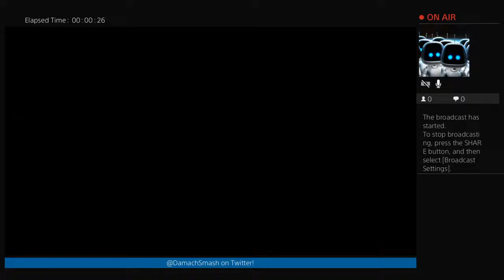Audio TEST Uno with the ladies Miamao10 Plays & Madfish Magpie